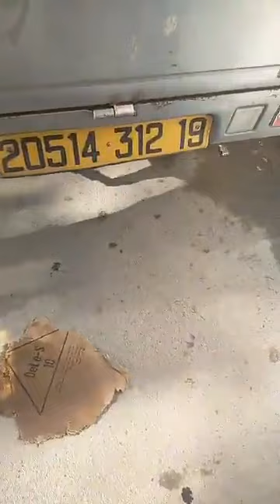عمري دارك 🥰 باسعار جد مناسب🤑خزانة الاحذية طابلة طابل دنوي خزانة ملابس عند محل دعاء ولميس سوق العصر